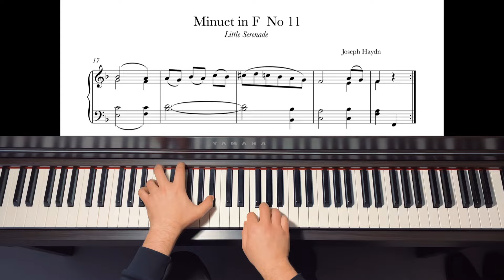J. Haydn - "Little Serenade" | + Slow Tempo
You have to watch and listen before practicing! I hope this video helps you in your daily piano practice. This guide helps you listen and see the fingering on "Etude No.06" from "The First Lessons Op.117" by Cornelius Garlitt with the included sheet music. This video is part of a series of videos on the main pieces we learn when we start playing the piano.

If you have any requests for future videos, don't forget to leave them in the comments!